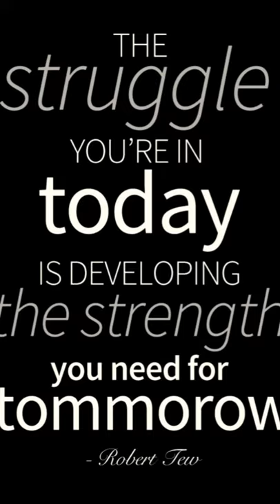INSPIRATIONAL QUOTE FROM ROBERT TEW - WE ALL NEED REMINDING ABOUT THE POWER OF ALWAYS BEING STRONG!!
IT TAKES ME LONGER TO WRITE THE DESCRIPTION THAN IT DOES TO MAKE THESE VIDEOS BUT AS LONG AS PEOPLE KEEP WATCHING I'LL KEEP POSTING.

EVERY 30 VIEWS I GET ANOTHER VIDEO WILL BE UPLOADED, PLENTY MORE TO COME GUYS!

I NEVER WOULD HAVE THOUGHT YOUTUBE WAS THIS EASY